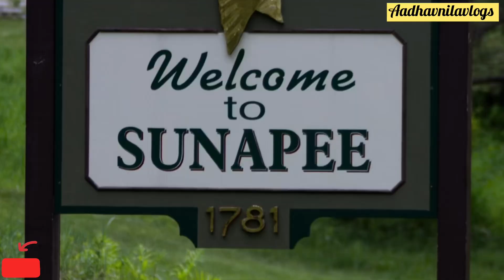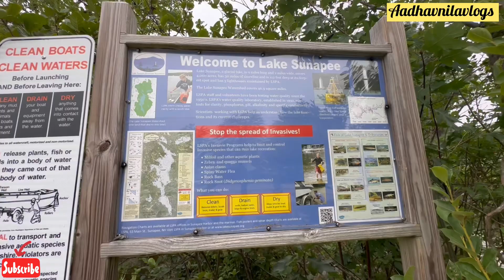Exploring the Lake Sunapee/ Oneday trip/ Americaல🇺🇸 jolly weekend/Bestlake in NH/The clearest lake